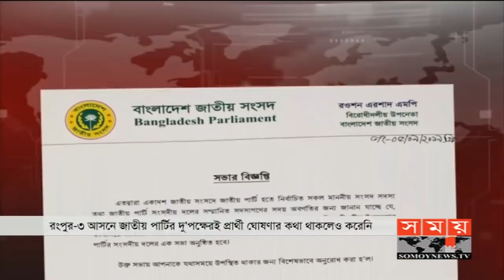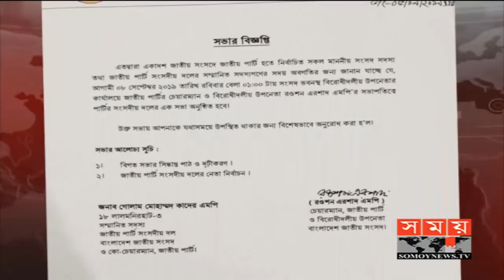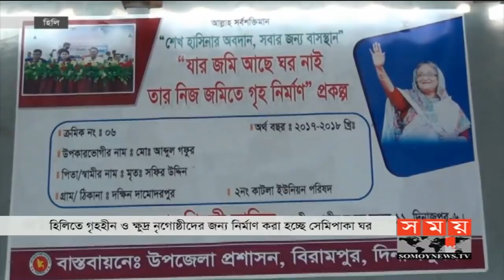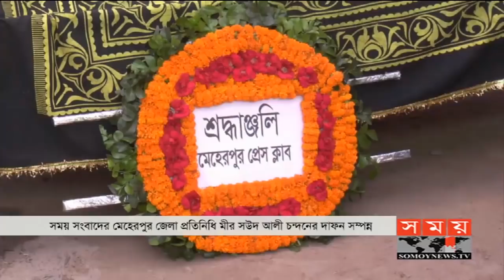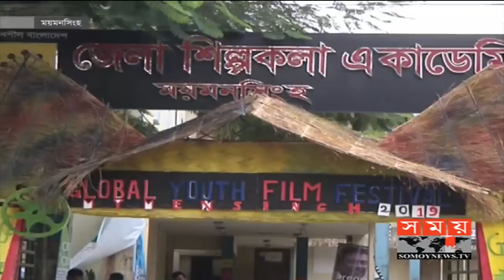বাংলার সময় | সন্ধ্যা ৬টা | ০৭ সেপ্টেম্বর ২০১৯ | Somoy tv bulletin 6pm | Latest Bangladesh News